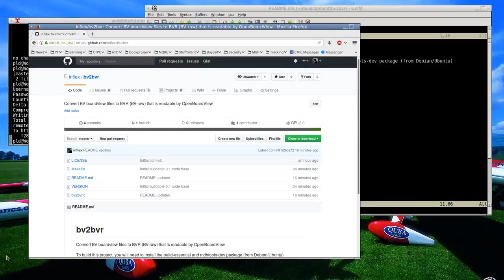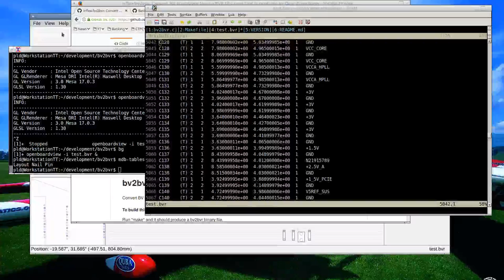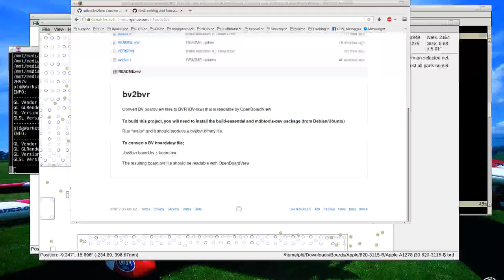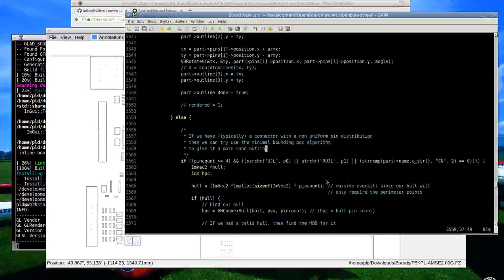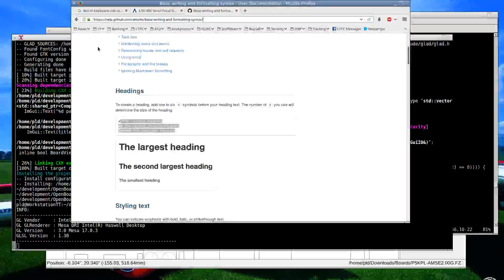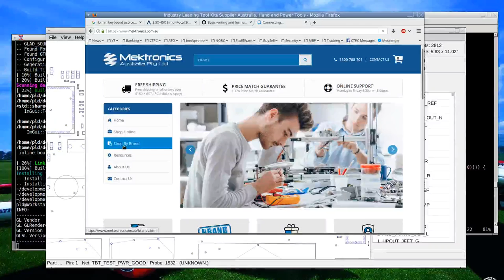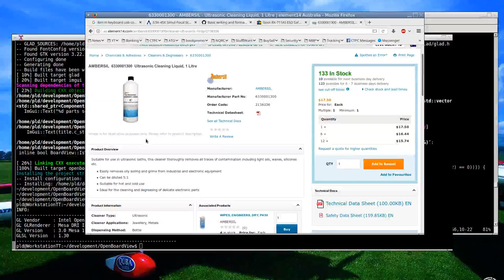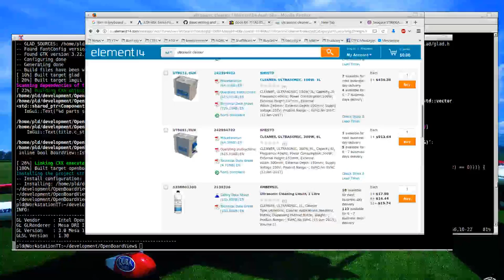Random live rambling: Setting up bv2raw/bv2bvr as its own github project (part of OpenBoardView)